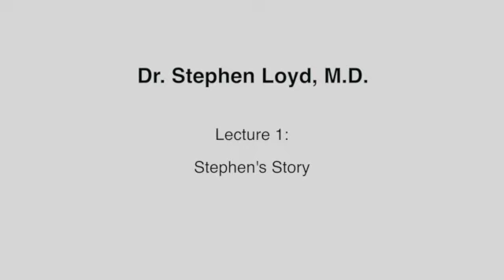Dr. Stephen Loyd: Once Upon an Addiction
This video is about Ross Smith Lectures 10-13-15